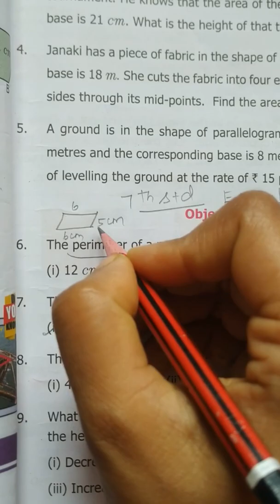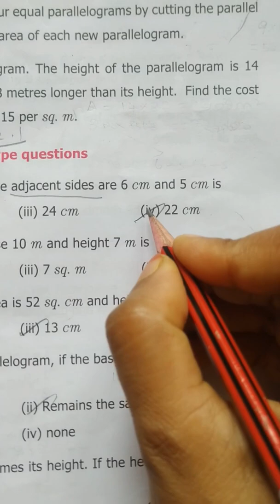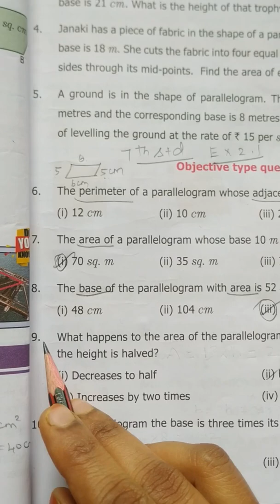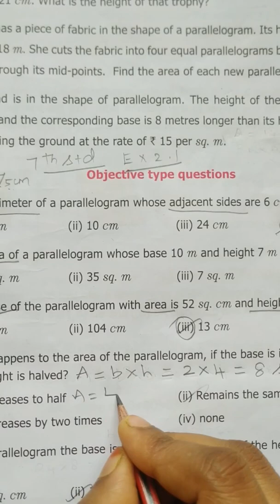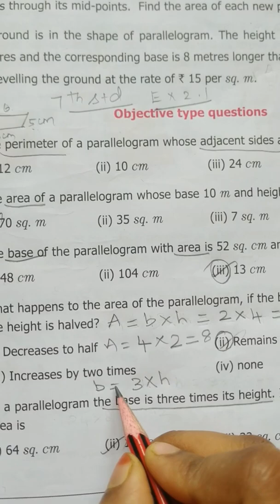TN Samacheer Class 7 Maths - Term 1 - Chapter 2 Measurements - Ex 2.2 - Objective Type Questions